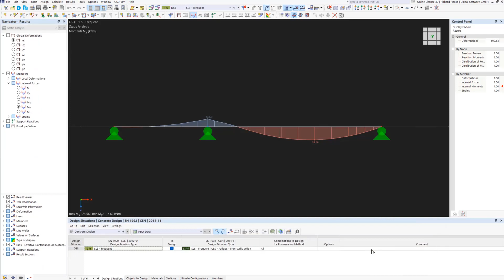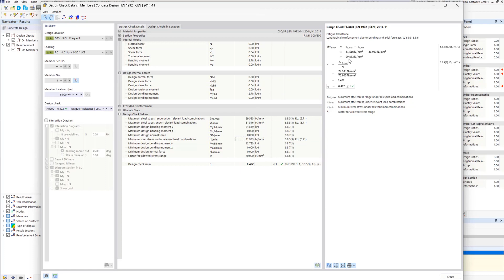[EN] 知识库 001857 | 在 RFEM 6 中按照规范 EN 1992-1-1 进行疲劳验算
对于较大的应力变化范围和较大的荷载变化幅度的作用力，必须按照 EN 1992-1-1 进行疲劳验算。 在这种情况下，混凝土和钢筋的设计是分开进行的。 有两种计算方法可供选择。

简介
钢筋混凝土构件的疲劳设计采用显性疲劳设计（设计等级 3）。 这种方法不仅具有很高的准确性，但是也需要大量的计算资源。 为此，开发了两种简化的设计方法来缩短计算时间。 设计等级 1 和设计等级 2 之间进行简化疲劳计算，其中考虑了损伤等效应力，最大容许应力范围被定义。

在 RFEM 6 中分为设计等级 1 和 2。

分析等级 1 = 简化的设计方法

该设计需要使用频遇作用组合 "SLS - 频遇"（根据规范 EN 1990，公式 6.15b）。

进行纵向钢筋验算，最大钢筋应力范围不得超过规范中规定的应力范围值。 每次都设计由弯矩和轴力产生的荷载，以及扭矩、弯矩、轴力和剪力的相互作用。 ΔσS,max 是钢筋最大应力范围，k1 是容许应力范围的系数
用户可以进行钢筋剪力计算。 对于不设置抗剪钢筋，需满足以下条件：
对于带有抗剪钢筋的设计，剪力范围不能超过规范中规定的应力范围。

对混凝土压应力的分析以及混凝土斜压杆的分析必须满足以下条件： 在设计混凝土斜压杆时，对于剪切裂缝，fcd,fat 需乘以系数 ν1 进行折减。 混凝土压应力由弯矩和轴力确定，混凝土压应力由剪力和扭矩确定。

等级 2 = 损伤等效应力极差法

对于这种类型的荷载计算，需要频遇的作用组合 'SLS - 频遇'（根据 EN 1992-1-1 的公式 6.69）。

必须对纵向配筋进行以下检查。 每次都设计由弯矩和轴力产生的荷载，以及扭矩、弯矩、轴力和剪力的相互作用。

根据 SN 曲线， N* 个荷载循环的损伤等效应力范围必须小于 N* 个荷载循环的容许应力范围。

在设计配置抗剪钢筋的情况下，按照 SN 曲线，剪力范围不能超过损伤等效应力范围。

对混凝土压应力的分析以及混凝土斜压杆的分析必须满足以下条件： 混凝土压应力由弯矩和轴力确定，混凝土压应力由剪力和扭矩确定。

改进的等效损伤应力极值法
在设计配置中，您可以手动调整以下参数。 它们影响应力范围。

修正系数 λs
该疲劳损伤等效系数是按照欧洲规范 EN 1992-2 NN.2.1 和 NN.3.1 中规定的基于桥梁结构的设计。 该系数增加了荷载作用的应力范围。 该系数考虑了交通量、使用寿命和支承构件的跨度，以及车道数量、交通类型和表面粗糙度

定义荷载循环次数
循环次数会影响容许标准应力范围，如表 6.3N 中 SN 曲线所示。

摘要
疲劳验算可以考虑由荷载变化引起的应力差异，以及由大量荷载引起的软化材料效应。 对于上述两种方法有两种简化疲劳验算的方法。

提示
根据一个或多个结果组合的极值进行疲劳验算。 因此，用于该计算必须至少创建一个结果组合。